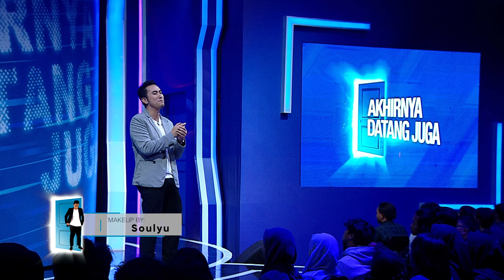OMG! Maria Vania Ciptakan Tekologi Yang Bisa Bikin Enak?? - Akhirnya Datang Juga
Maria Vania, akan di tantang untuk memainkan peran tanpa skenario. Mainkan Imajinasimu~
Saksikan AKHIRNYA DATANG JUGA Hanya di GTV.